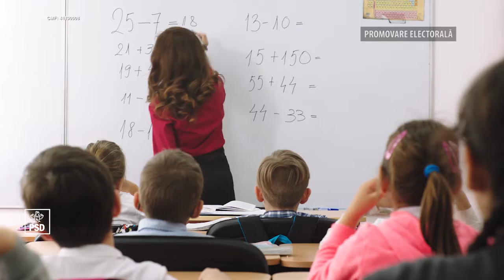EMISIUNE ELECTORALĂ - ALEGERI PARLAMENTARE 2019 - RADU CURPĂN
Invitat, Radu CURPĂN - Consilier PSD
Moderator, Dan AILINCĂI